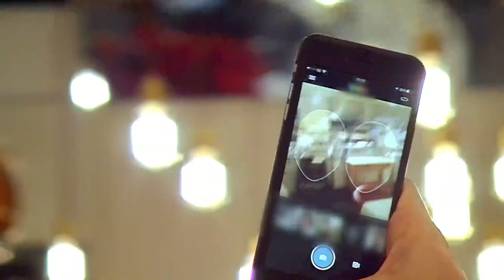Fred Gets His Moustache Groomed And The Staff Do Face Swaps | First Dates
Maître d' Fred receives a moustache grooming from a hairdresser, and the staff take face swap selfies with a dating couple.